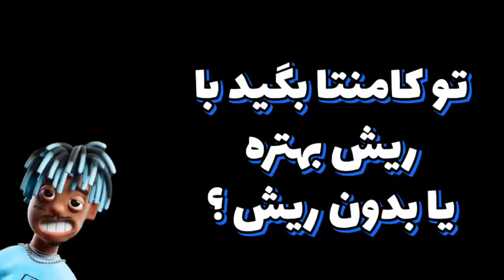چالش های ترک متادون | چرا ترک متادون از همه مواد سخت تره ؟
سلام سلاطین
امروز میخوام در مورد ترک و خماری متادون صحبت کنم
میخوام در مورد این بگم که چرا ترک قرص یا شربت متادون ترکش نسبت به سایر افیون ها انقدر سخته
در مورد فیزیولوژی و خصوصیات متادون صحبت کنم و اگر شما در مورد نیمه عمر متادون بدونید متوجه خواهید شد که چرا متادون ترکش سخته و چرا اشتباهه برای سم زدایی از متادون اضافه کنیم